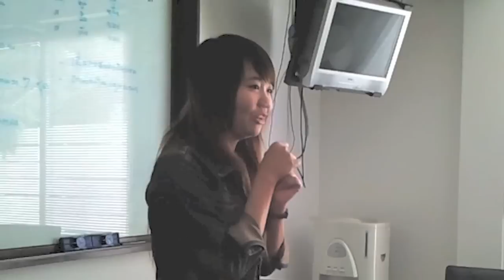iris TV ตอนที่ 5.mov